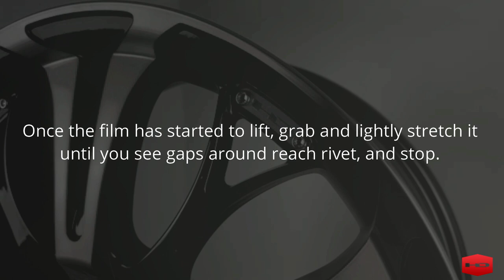HD WHEELS - Spinout Tab Film Removal